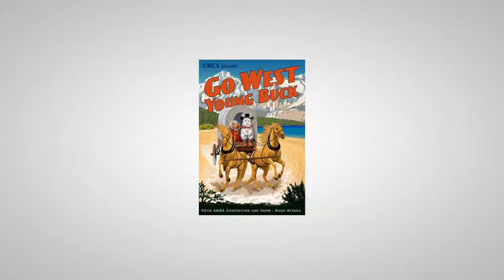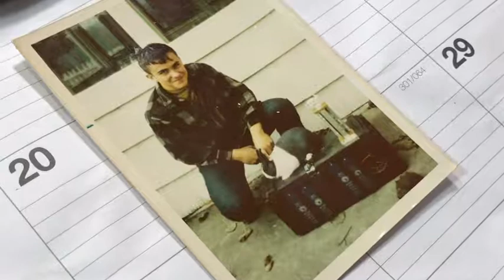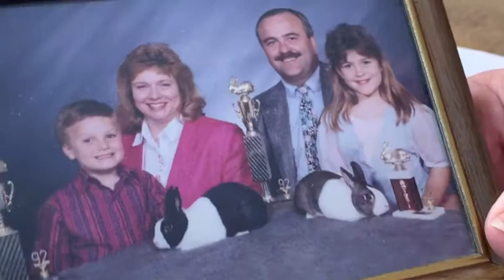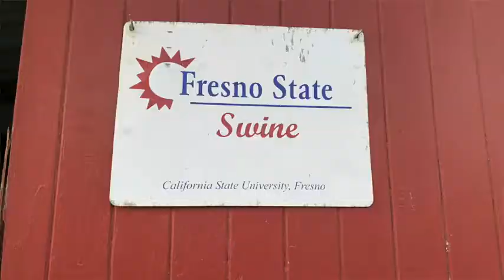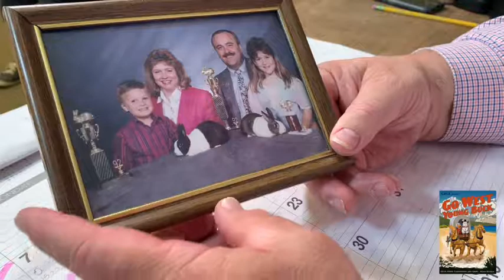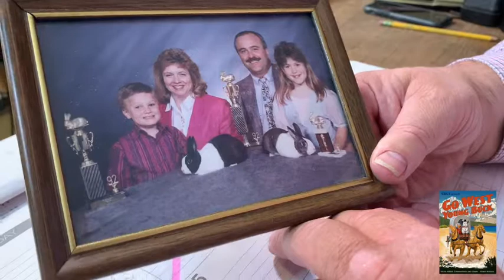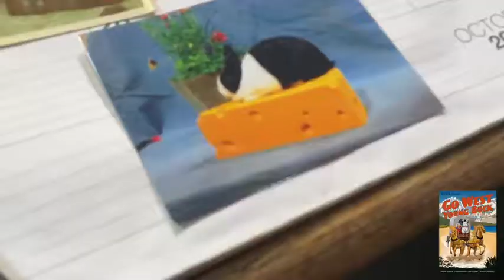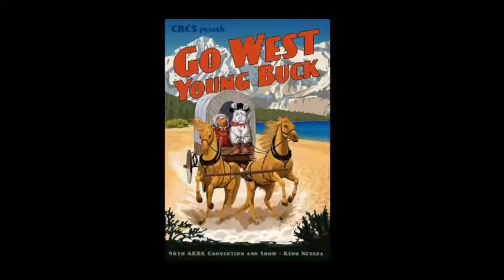Fresno State Faculty Spotlight: Dr. Scott Williamson (10/28/19)